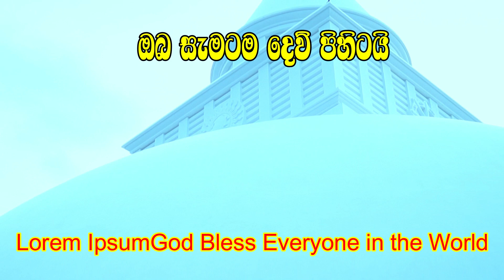කුනිස්සන්.ළූණු.සුදුළුනු.කෑලිමිරිස්. කරපිංචා.එකතු සැර බැදුම Dried Baby Shrimp Onion .Garlic.Chili Fry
Tamarind Sauce to Taste in the Village කියා ගන්න බැරි තරම් රස සියබලා සෝස්

ශ්‍රි ලංකාවේ අසිරිය වගේම වසක් විසක් නැතිව ගම්බද රස ආහාර වේලක් හදන හැටි ඉතාම සරළව කියා දෙන්නේ GAMI RASA YOUTUBE නාලිකාවෙන් පමණි දිලිදු පවුලකට පවා හදාගන්න පුළුවන් ගෙදර තියන සම්පත් වලින් රස කෑමක් හදාගන්න එක්වෙන්න අපේ නාලිකාවට ඔයාගේ යාලුවන්ද එක් කර ගන්න ඔයාලා හැමදෙනාටම සම්මා සම්බුදු සරණයි ..
The wonder of Sri Lanka as well as how to make a delicious rural meal without poison is very simply taught by the Gamirasa YouTube channel.

COOKERY CHEF - Chandrika Nilmini
VOICE                     Samantha Balasuriya